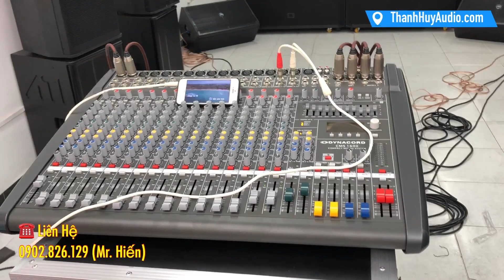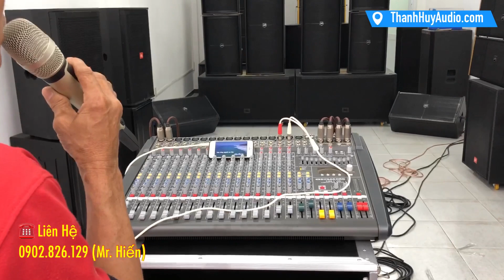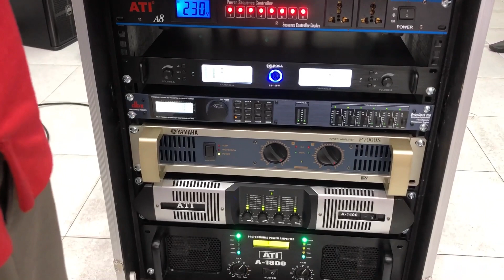Hát Trên Dàn ATI 113 Triệu Loa ATI Cực Hay Bán Về Lâm Đồng LH 0902826129